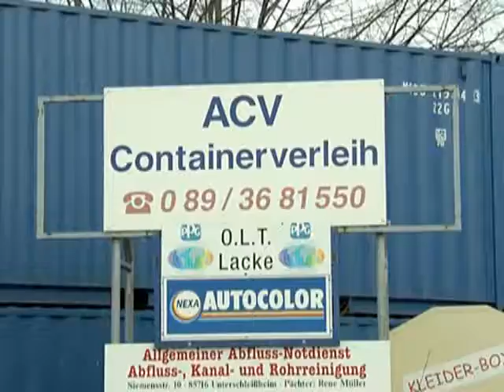Containerverleih ACV Augsburg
- Wir vermieten Container und Zubehör für alle Bereiche. Darüber hinaus bieten wir Ihnen eine fachgerechte Entsorgung und kümmern uns um alles. Containerverleih ACV auch in Augsburg.